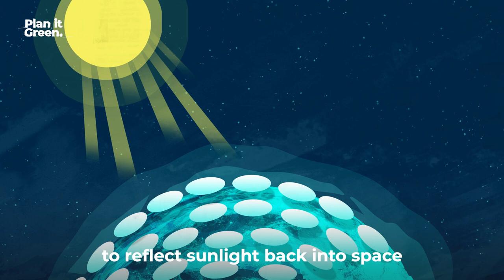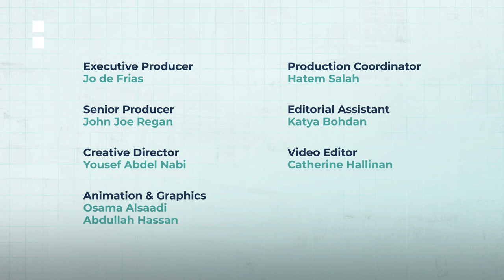Geo-engineering: Solution or time bomb? | Plan It Green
From giant mirrors to thickening clouds, scientists are hunting for hacks to reverse the course of global warming. But the current crop of ideas doesn’t come without problems. Our Environment Correspondent Nick Clark looks at the wild and wacky ways we might be able to engineer our way out of the climate crisis.